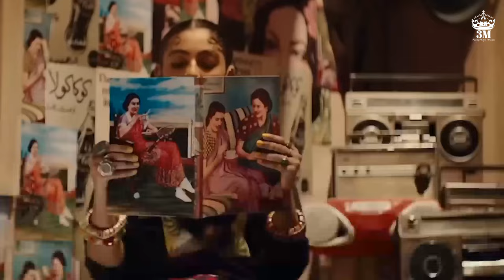Diljit Dosanjh Party Dance Mashup Jukebox 2024 | MashupMingle Melodies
credit:-
VDj Royal
Musical CodeX
Dj Navi